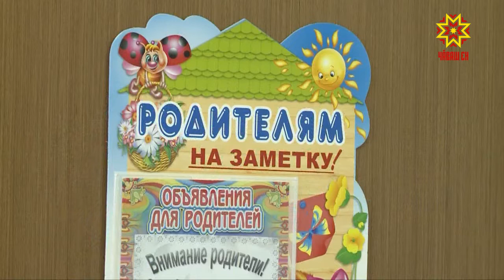Транспорт ыйтăвĕ калаçтарать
Раççей Конституци кунĕнче, раштавăн 12-мĕшĕнче, çĕршывра халăхпа тĕл пулмалли кун ирттереççĕ. Тĕрлĕ шайри пуçлăхсем çынсене харпăр хăй ыйтăвĕпе йышăнаççĕ. Шупашкарта кăнтăрла - 12 сехетрен пуçласа каçхи 8 сехетчен-  хулара пурăнакансем хайсене канăçсăрлантаракан ыйтусене администраци çуртне пырса уçăмлатма пултараççĕ. Кун пирки Шупашкар ертӳлĕхĕн канашлăвĕнче пĕлтерчĕç. Унта транспортпа, ача сачĕсем тăвассипе çыхăннă ыйтусене те сӳтсе яврĕç.